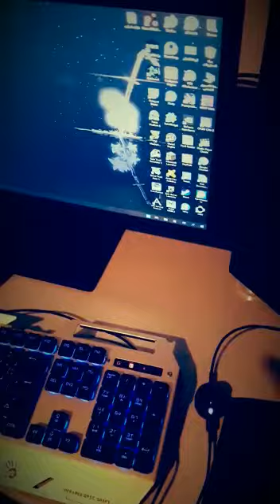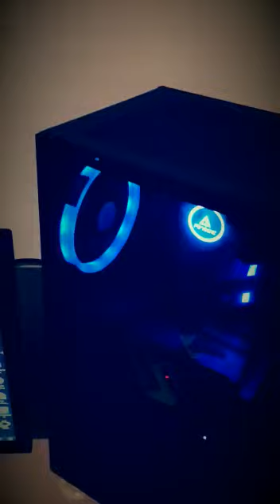تجربة التعامل مع طبيب الكمبيوتر PCD، مسابقة تجارب العملاء ( مشاركة رائعة من 66701 )